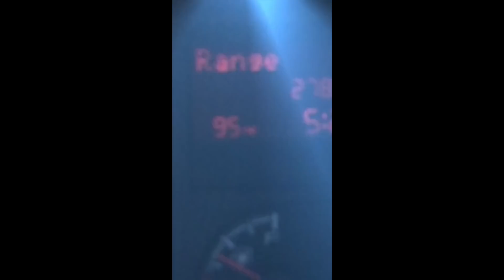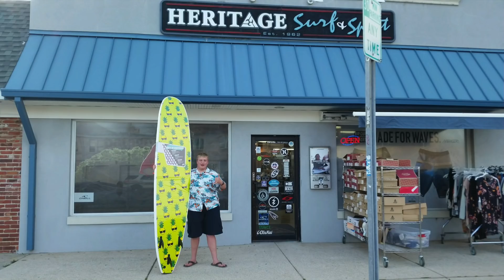SUMMER TUBE TIME in NEW JERSEY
What's up NUB NATION!! The dream this Summer surf in New Jersey has been the sand build up at the inlet. I found some tube time yesterday for the first time out there!! The novelty dream is on & surfing at home has been so fun!! Thank you!!! - Love Ben